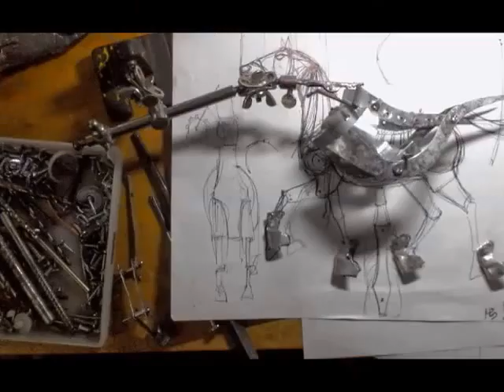Mechanical horse model 2 (caballo mecanico Modelo2)